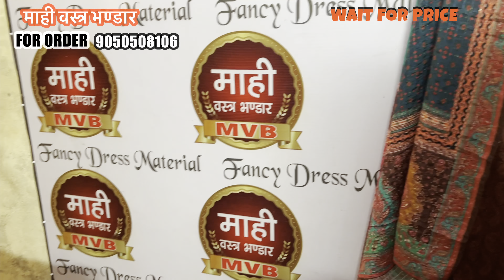1500 wala suit 860 ₹ me 🏃🏻‍♀️ jitna chahe le lo ..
1500 wala suit 860 ₹ me 🏃🏻‍♀️ jitna chahe le lo ..

Mahi vastar bhandaar

Shop address - Harinagar colony  near Ramsawroop chowk , Panipat Haryana
(132103)

All variety of ledies suits ….

GSTIN- 06BKNPK9868E1ZK